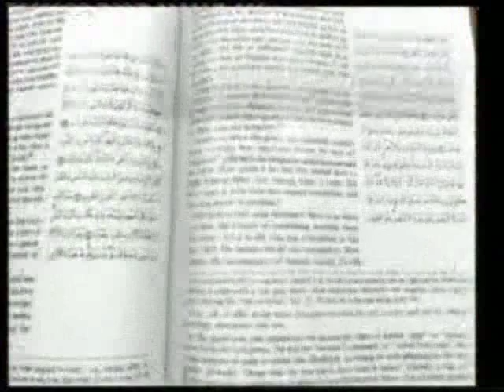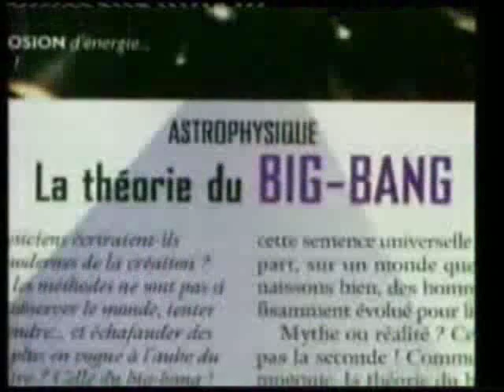Mrekullia e Allahut - Krijimi i Universit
Mrekullia e Allahut Mrekullia e Zotit Mrekullia e Allahit Mrekullia e Kuranit Mrekullit e Allahit Mrekullit e Allahut Mrekullit e Zotit Mrekullira nga Kurani Mrekullira nga Zoti Mrekullira nga Allahi Mrekullira nga Allahu Mrekullira nga Islami Mrekullia e Islamit Cudira qudira krijimi i universit zgjerimi i universit orbita e tokes  qielli i sigurt qielli qe kthen shtresat e atmosferes  funksioni i maleve levizja e maleve Hekuri Lumenjt Mrekullira te Lumenjt Mrekullia te Lumenjt Mrekullia te Lumi Mrekullirat e Allahut Mrekullirat e Allahit Mrekullirat e Zotit Mrekullit shkencore ne kuran
Mrekullia e Allahut  Te Qeniet E Gjalla
Shiu
Hekuri
Harun Yahya Shqip
Harun Yahya ne gjuhen Shqip